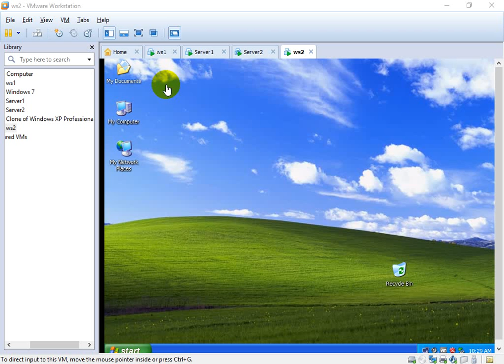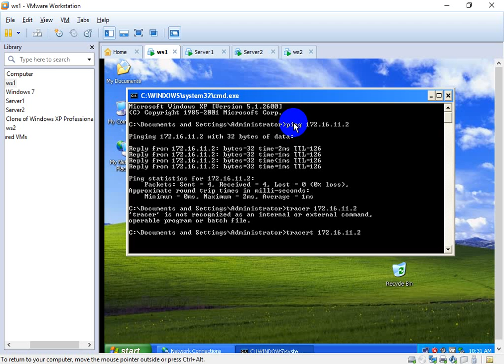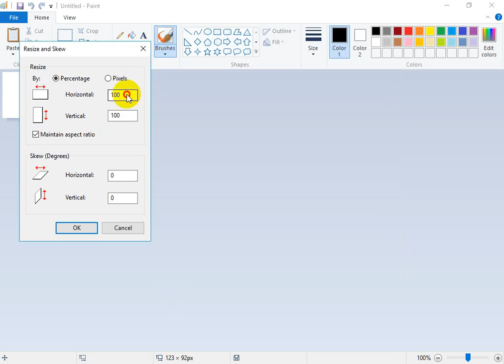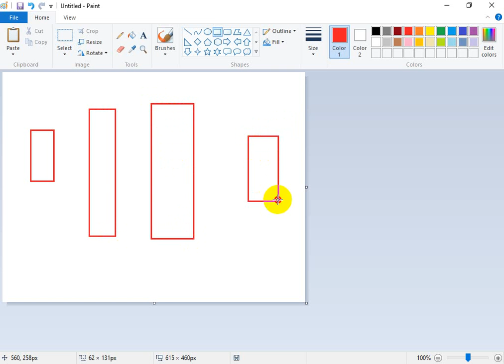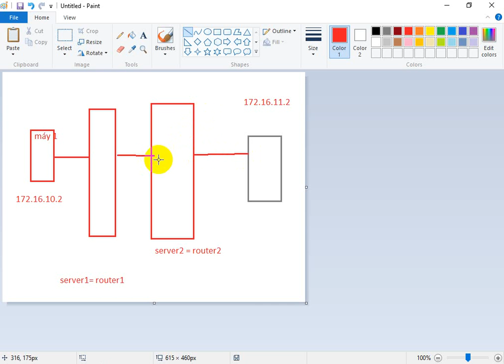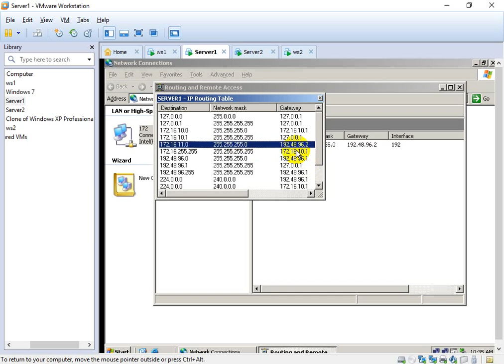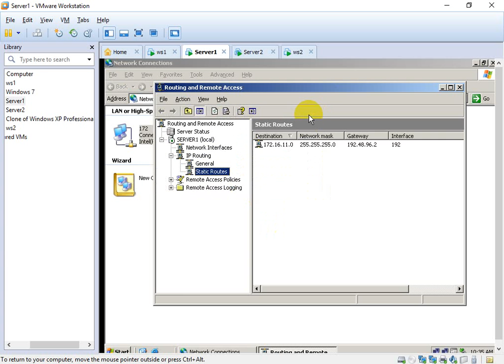router simulation using vmware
ACT L3
Harmonic INC
# GDsatcom
L band
Agilent Technologies
Rx 8200
Ellip 3100
smd 9200
Pinoneer magnetic inc
Terestial interference
down link Interference
Blackmagic Forum, SONY, Avid, Ikegami, 4K , 8K, SDI, 3G SDI, 12G SDI
Rodhe , Harris, newtec, Vislink, Gilat, Hughes, GD satcom
SATELLITE COMPONENT FAQ’S
Find answers to Frequently Asked Questions about our microwave products in the categories below.

Troubleshooting
I’m not getting any output power from my BUC. What’s wrong?
Most Norsat BUCs require one or more of these multiplexed components on the input coaxial cable: 24V DC, 10 Mhz Reference, L-band signal. Please consult the specification sheet for the BUC model you are using, and ensure that incoming signal is set up for the BUCs requirements. If you require a Bias-T to inject the DC voltage or reference signal, please contact our Microwave Components sales department for more information.